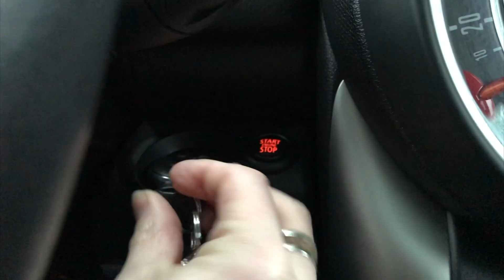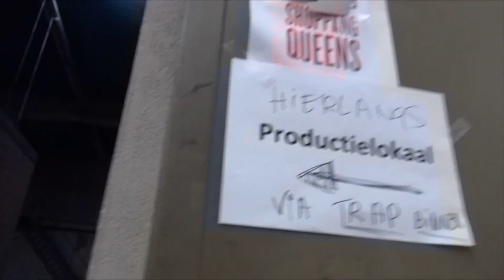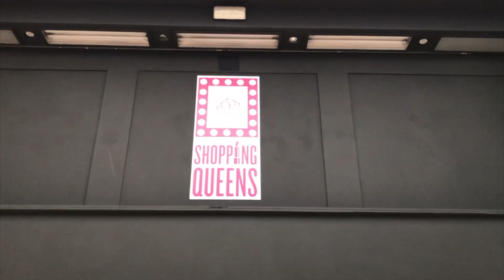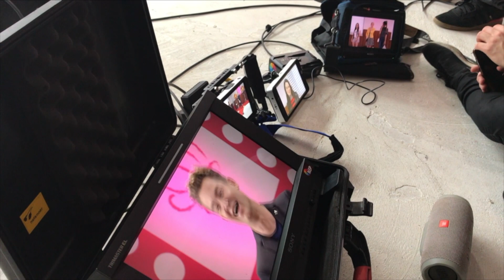PAPA NEEMT JE BACKSTAGE MEE - Familie Meerschaert Vlog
papa (Jurgen) is ook de kapper van het vijf tv programma shopping. queens. Hij neemt je even mee achter de schermen

Bedankt om te kijken naar deze video en welkom op ons Youtube Familie Meerschaert pagina.

Elke week 2 a 3 leuke vlogs.

We proberen met ons kanaal een inspiratie te zijn voor gezinnen met kinderen. Leuke uitstapjes en ideeën willen we met jullie delen. Kindvriendelijk reizen, voor en nadelen van onze reizen, noem maar op... Maar ook doen we pretparken, challenges en grappige sketches 😜. Het liefst toveren we een glimlach op je gezicht. Want lachen is voor ons HET belangrijkste.

Wil je over één van onze video's meer uitleg, aarzel dan niet om contact op nemen met ons. Heb je een tip voor ons, geef ons zeker een seintje...

Je kan ons volgen op